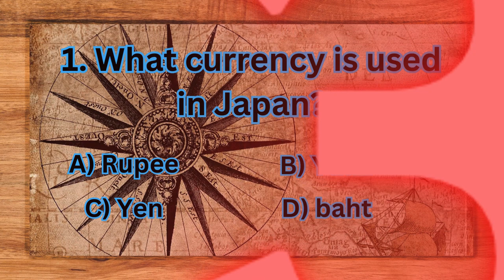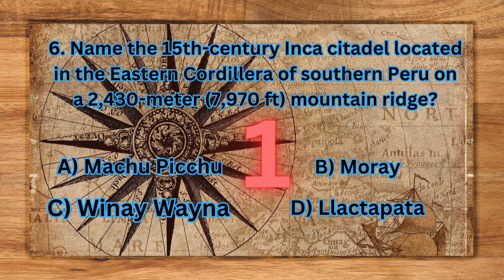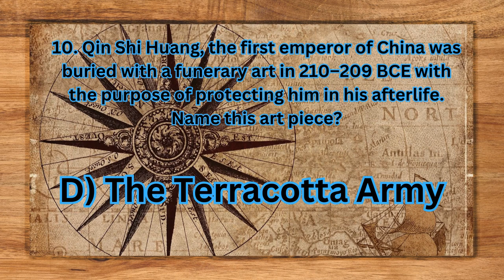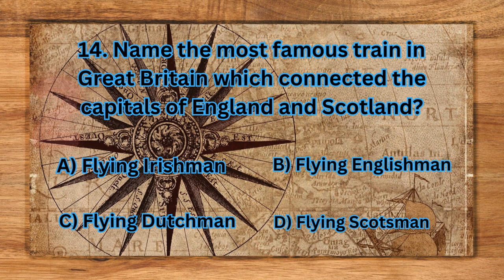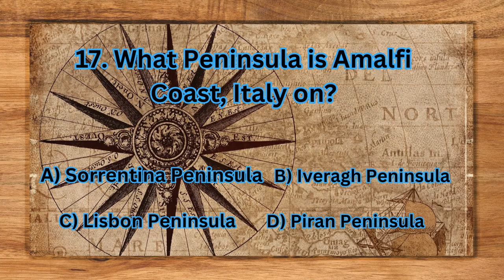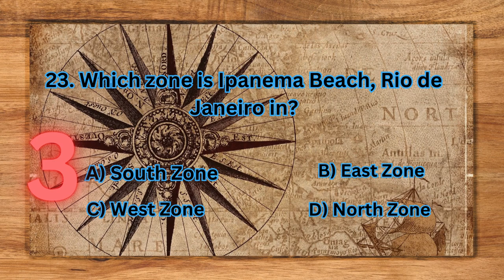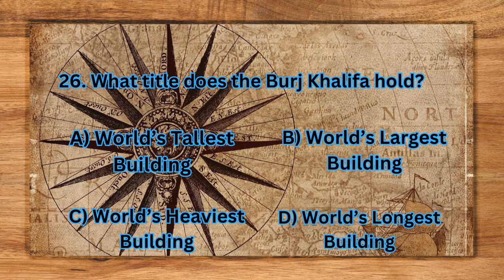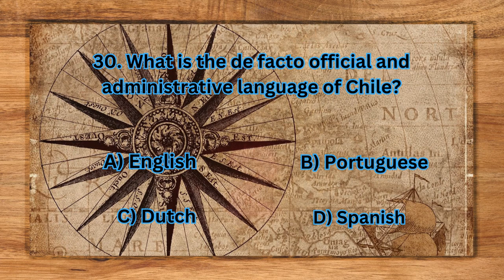The Travel Quiz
Take the quiz to travel around the world, kinda.